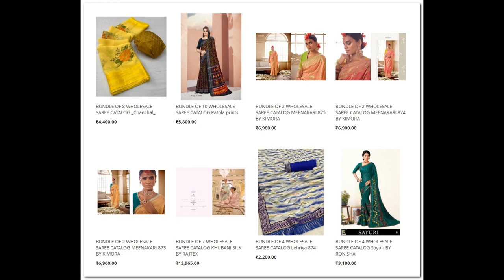75 wholesale bundles launched today 17th Nov 2022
Top brands:
Alok Suits
Eba Lifestyle
Mahboob Tex
Roli Moli
Sargam Prints
Zulfat Designer